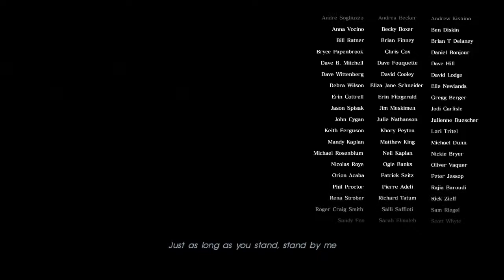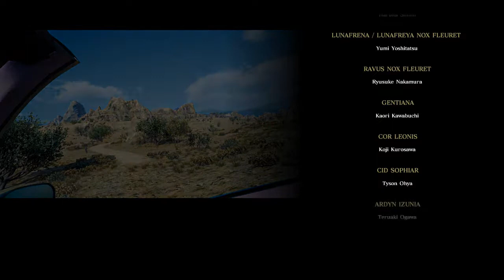final fantasy 15 END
This is it. This is your story. It all begins here. —Auron
FfXV takes place on the fictional world of Eos; aside from the kingdom of Lucis, all the world is dominated by the empire of Niflheim, who seek control of the magical Crystal protected by Lucis's royal family. On the eve of peace negotiations, Niflheim attacks the capital of Lucis and steals the Crystal. Noctis Lucis Caelum, heir to the Lucian throne, goes on a quest to rescue the Crystal and defeat Niflheim